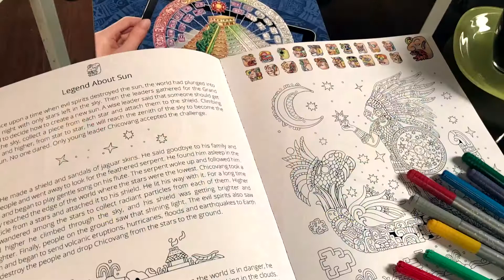Lost Civilizations: Augmented Reality Coloring Books for Adults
Lost Civilizations is a brand new look at adult coloring books. It's an amazing journey to the mysterious world of ancient culture coming alive right in front of you!

The first books in the series contain the legends and beliefs of the ancient Maya civilization. All legends come along with beautiful detailed illustrations you can color any way you want using pencils, markers or even watercolors. Your creations come to life using the free DEVAR Books app exactly the way you have colored them! Bring Maya culture back to life with Lost Civilizations!